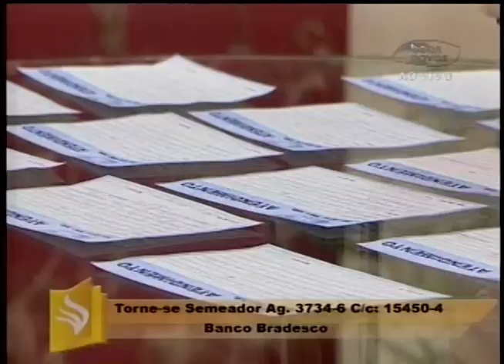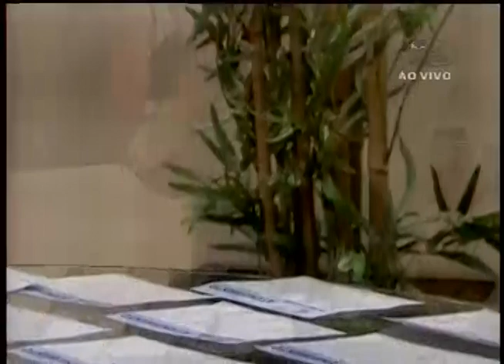Abrindo a Biblia 07-11-2013